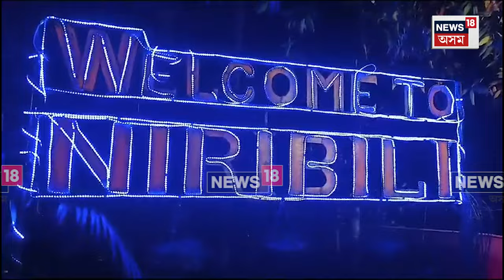Majuli ৰ 'নিৰিবিলি হোম ষ্টে'ত নিজৰ নামত এটা কোঠা উদ্বোধন কৰিলে জুবিন গাৰ্গে N18V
নিজৰ নামত এটা কোঠা উদ্বোধন কৰিলে জুবিন গাৰ্গে। সোমবাৰে মাজুলীত সংগীতানুষ্ঠান কৰি জুবিন গাৰ্গে নিশা কটাইছিল 'নিৰিবিলি হোম ষ্টে'ত। সেই হোম ষ্টে'ত নিজৰ নামত কোঠা উদ্বোধন কৰে জুবিন গাৰ্গে  ।